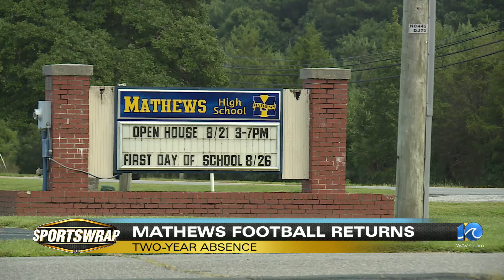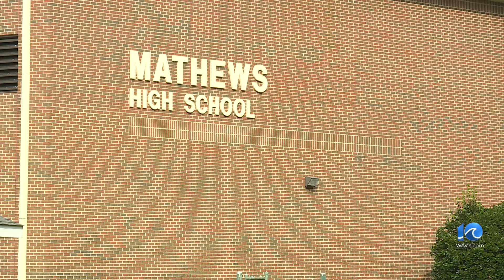After two-year hiatus, Mathews High School football set to return to the field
After being unable to field a football team the last two seasons, the Mathews High School Blue Devils are set to return to the gridiron.